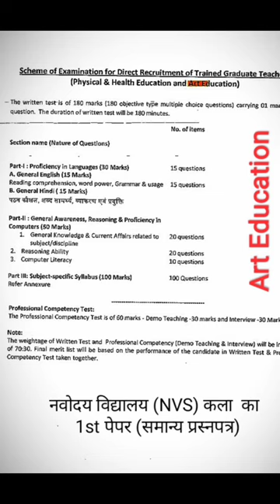KVS Art Education 1st Paper